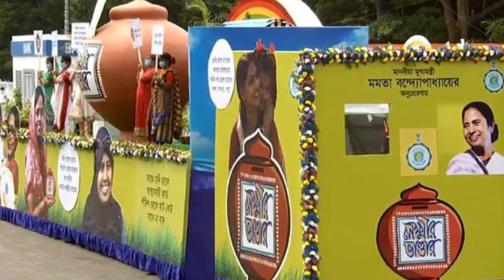বিরাট খবর,লক্ষীর ভাণ্ডারে ডবল টাকা এই কাগজটি জমা করলেই| Lakshmir Bhandar 1000 Benefit instead Of 500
Description
বিরাট খবর,লক্ষীর ভাণ্ডারে ডবল টাকা এই কাগজটি জমা করলেই| Lakshmir Bhandar 1000 Ben
lokkhi bhandar
lakshmir bhandar
lokkhir bhandar for download

lokhir bhandar prokolpo,lokhir bhandar,lakhmir bhandar scheme apply online,lokkhi bhandar prokolpo,lokhir vandar form fill up,lakhmir bhandar form,laxmi bhandar prokolpo,laxmi bhandar project west bengal,লক্ষীর ভান্ডার প্রকল্প,লক্ষীর ভান্ডার,লক্ষীর ভান্ডার প্রকল্পের ফর্ম ফিলাপ,লক্ষীর ভান্ডার ফর্ম ফিলাপ,লক্ষীর ভান্ডার প্রকল্প ফর্ম,লক্ষীর ভান্ডার প্রকল্প আবেদন,লক্ষীর ভান্ডার ফর্ম, April month payment date,Lakshmir bhandar life status certificate